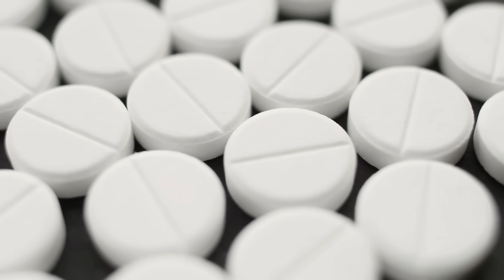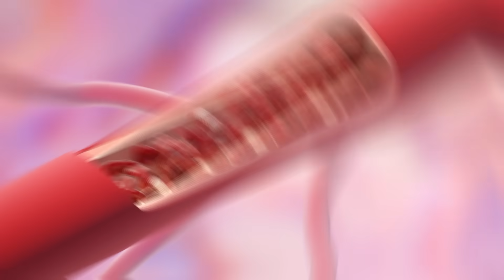Tadalafila 5 mg para que serve?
🥼 Aprenda através das melhores dicas e informações como cuidar da sua saúde sexual masculina e não sofra mais com a vergonha e constragimento na hora das relações sexuais.
Comece a se cuidar hoje mesmo! ⤵

Neste vídeo, vamos aprofundar nosso entendimento sobre a tadalafila 5 mg, um medicamento popularmente conhecido e utilizado por homens em todo o mundo. Mas, para que serve a tadalafila 5 mg? Acompanhe e descubra como esse fármaco pode ser um aliado potente para homens que desejam melhorar não apenas sua performance sexual, mas também enfrentam desafios relacionados à saúde da próstata.

A tadalafila é renomada por suas propriedades eficazes no tratamento de disfunção erétil. A versão de 5 mg, em particular, se destaca por sua dosagem diária, garantindo que os homens estejam sempre "prontos para o momento", sem a necessidade de timing preciso na administração, como é o caso da tadalafila 20 mg.

A longa meia-vida do medicamento assegura que ele permanece circulando no sistema por um período estendido. Essa característica, combinada com a dosagem diária, elimina o estresse de planejamento e garante que você esteja sempre preparado para momentos íntimos espontâneos.

Para homens que valorizam a espontaneidade e desejam evitar o incômodo de tomar um comprimido uma hora antes da atividade sexual, a tadalafila 5 mg emerge como uma solução perfeita. Seus efeitos duradouros garantem que você esteja sempre no seu melhor, oferecendo confiança e tranquilidade.

Além disso, descobrimos um benefício adicional e significativo da tadalafila 5 mg - seu impacto positivo na saúde da próstata. Muitos homens que iniciaram o tratamento para disfunção erétil notaram uma melhoria marcante nos sintomas urinários associados à próstata aumentada. A melhoria do fluxo urinário e a redução das idas noturnas ao banheiro são testemunhos do duplo benefício deste medicamento extraordinário.

Então, a tadalafila 5 mg serve não apenas para garantir que você esteja sempre pronto para momentos íntimos, mas também para aliviar os sintomas incômodos de uma próstata aumentada. É uma solução dois em um, feita sob medida para homens que não querem comprometer sua saúde sexual ou urinária.

Acompanhe o vídeo e descubra mais sobre como a tadalafila 5 mg pode transformar sua saúde sexual e qualidade de vida. Exploraremos estudos, depoimentos e orientações profissionais para garantir que você tenha todas as informações necessárias para tomar uma decisão informada.

Ficou interessado e deseja saber mais sobre o assunto?

Consultas, palestras e eventos: (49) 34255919 / (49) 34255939

WhatsApp do Consultório: (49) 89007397

Buscando sempre entregar o meu melhor conteúdo, estou fazendo uma pesquisa para entender o que vocês gostariam de ver aqui no canal!